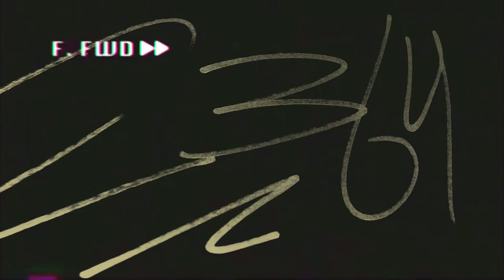University of North Georgia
RONNIE JORDAN